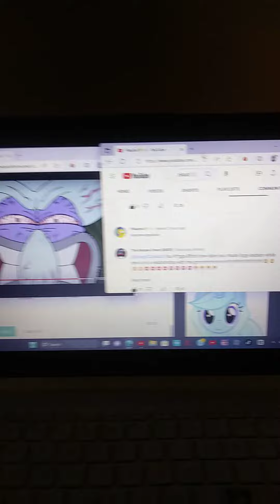A Angry Message To @Tomthecatthesmartone 😡😡